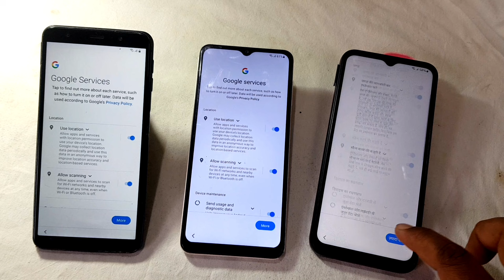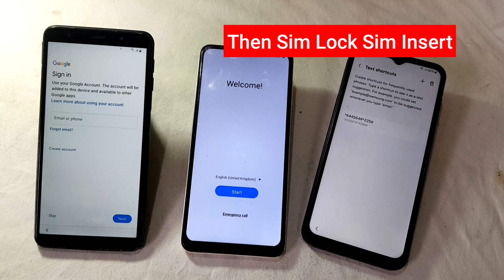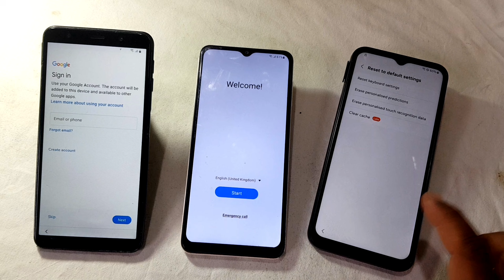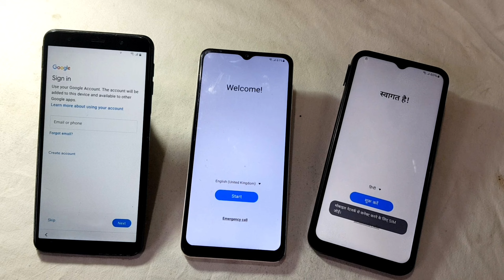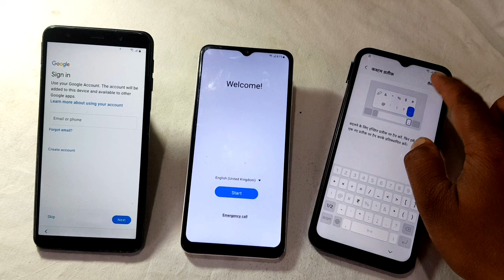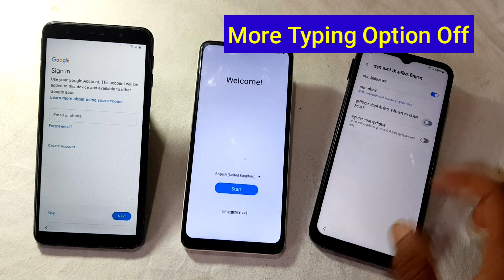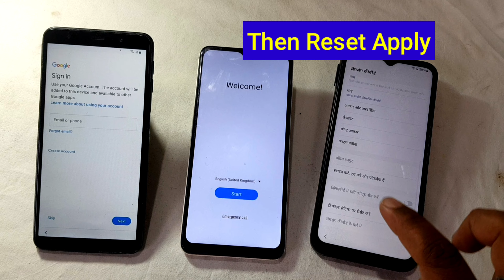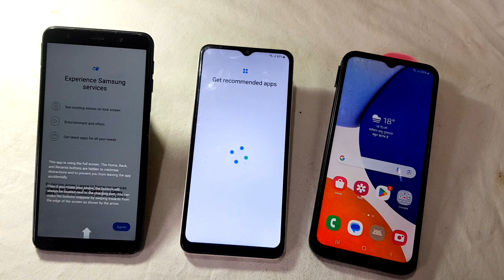All Android SAMSUNG FRP BYPASS 2024(100% DONE)Android 13/14 Latest Security 2025🆓Google Lock Remove